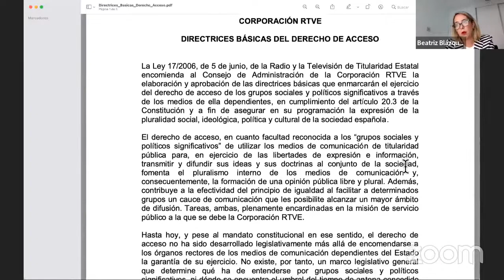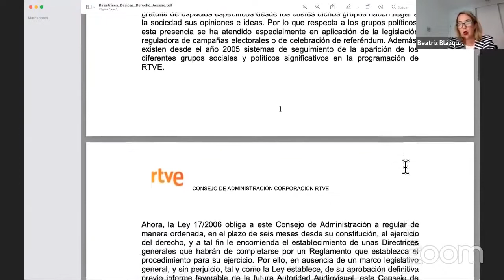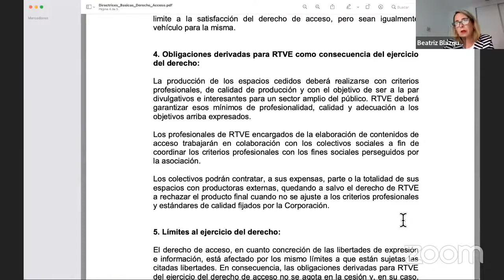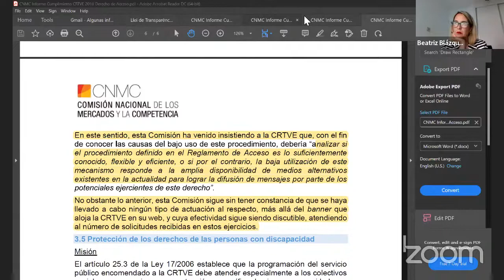Jornada El derecho de acceso a los medios. Asignatura pendiente en España 25/'5/2022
Jornada: El derecho de acceso a los medios. Asignatura pendiente en España. Conversación telemática. Miércoles 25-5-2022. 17h.
Organizan: ACICOM y Teledetodos con la colaboración del IVC (Institut Valencià de Cultura). Una Conversación Abierta, telemática, sobre el Derecho de Acceso a los medios de comunicación. Un derecho constitucional que apenas se ha desarrollado y aplicado en España.
Panelistas que intervienen:
- Alejandro Perales Albert, AUC (Asociación Usuarios de la Comunicación)
- Beatriz Blazquez Aparicio, CRTVE
- Bethlem Boronat Clavijo, EAE Business School
- Hugo Aznar Gómez, CEU-Universidad Cardenal Herrera
- Javier Marzal Felici, Universitat Jaume I
- María Eugenia Lozano López,  Telemadrid
- Maria Lamuedra Gravan, Universidad de Sevilla
Presenta:
- Jose Ignacio Pastor Pérez, ACICOM (Associació Ciutadania i Comunicació) y miembro del Consell de la Ciutadania de la CVMC.
Modera:
- Pedro Soler, Teledetodos

Introducción: El derecho de acceso a los medios en España. Asignatura pendiente
Concepto | Es el derecho que tiene la ciudadanía para acceder en las páginas, micrófonos, espacios audiovisuales, de los medios dependientes de las instituciones públicas para exponer sus ideas, opiniones, puntos de vista, etc. sobre cuestiones que sean de interés general.

Base legal | El artículo 20.3 de la Constitución,

Fundamentación: | Es una exigencia que se deriva del principio-valor constitucional del pluralismo aplicado al terreno comunicativo. Supone la aplicación de los derechos fundamentales de expresión, en sus variantes de opinión e información respecto a cualquier de los campos del debate de ideas que puedan interesar a la opinión pública (políticas, culturales, locales, sociales, económicas, etc.)
También encuentra su fundamento en el artículo 9.2 de la Constitución, que establece que “Corresponde a los poderes públicos promover las condiciones para que la libertad y la igualdad del individuo y de los grupos en que se integran sean reales y efectivas”..
El derecho de acceso de la ciudadanía a los medios de comunicación es un derecho poco practicado. Incluso cuando se ha dado algún avance se ha limitado a lo que se entiende por derecho de antena. Las tecnologías de la comunicación han transformado totalmente la manera de comunicar y el derecho de acceso continua sin desarrollarse.
Un modelo de financiación pública, basado en un contrato programa, exige la claridad en la prestación de un servicio público. Un servicio público que debe ayudar a crear el denominado capital social, definido como el conjunto de normas, redes y organizaciones construidas sobre relaciones de confianza y reciprocidad, que contribuyen a la cohesión, el desarrollo y el bienestar de la sociedad, así como a la capacidad de sus miembros para actuar y satisfacer sus necesidades de forma coordinada en beneficio mutuo.
“El servicio público no solo tiene que estar hoy en el servicio de los ciudadanos, sino ser la plataforma básica de expresión y comunicación directa de la sociedad civil.” (BUSTAMANTE, 2006, p. 359).

Ítems para la conversación.
1.- ¿En qué situación se encuentra el ejercicio del derecho de acceso a los medios en España? ¿En qué hemos avanzado después de 43 años de la Constitución? ¿Algunas buenas prácticas?
2.- El desarrollo de las tecnologías de la comunicación y la transformación de los medios, ha supuesto un cambio en este derecho?
Puede suponer un paradigma diferente?
3.- ¿Qué escenarios de futuro se contemplan, cuando está a punto de aprobarse una Ley General de la Comunicación Audiovisual que obvia totalmente este derecho? ¿ Qué hacen los reguladores, cuando existen, respecto a este derecho?
4.- Catálogo de propuestas para garantizar que el Derecho de Acceso a los medios sea una realidad